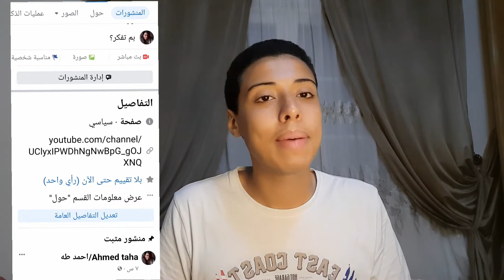اعلانات الفيسبوك الممولة اخدوا فلوسنا للأسف💔 خدوا بالكم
نصبوا,
نصبوا الصوان,
نصبوا كلبين,
نصبوا لي الفخ,
نصبوا الصوان حالات واتس,
نصبوا عليا وشحتوني فلوسي,
نصبوا رفاتك في الرمال لواء,
نصبوا فخ للعميد طلال,
نصبوا العزا لعاشور حيدر البياتي,
نصبوا يا زهراء اليوم,
نصبوا خيمكم,
يا شيعتي نصبوا العزا حسين الاكرف,
يا شيعتي نصبوا العزا ونوحوا عليا,
يا شيعتي نصبوا العزا,
وعهد الله نصبوا عليا,
شيعتي نصبوا المآتم والعزاء لمصيبتي,
هكذا نصبوا الخيم,
نور ستارز نصبوا علي,
نصبوا مواكبهم,
نصبوا على اكبر محلات الصاغة,
محمد سعد نصبوا الصوان,
شخص نصب عليه في مصر,
نصبولي فخ,
نصبولي 1000 كمين,
نصبولي الف,
نصبولي قالب الله غالب يا طالب,
نصبولي الف ويجز,
نصبولي احسن عزاء,
نصبولي كمين,
نصبولي كمين عشان ماشي يمين,
نصبولو الشبكة وصيدوه,
نصبولي الكماين خلوني انا دوقت المر,
لا وعهد الله نصبوا عليا,
نصبوا العزا لعاشور,
عائلته نصبوا لهم فخ,
نصبوا فخ لهيام,
كتكوت نصبوا الصوان,
فيلم كتكوت نصبوا الصوان,
على باب دارك نصبوا الخيام كلمات,
قدام دارك نصبوا المحلة,
قصيدة وعهد الله نصبوا عليا,
قدام دارك نصبوا زربية,
فيديو نصبوا الصوان,
سيد فاقد نصبوا جادر,
نصبوا عليها,
نصبوا علي,
بنات نصبوا على الناس,
نصبوا الصوان ثانوية عامة,
عالباب نصبوا الخيام,
على باب دارك نصبوا الخيام,
عرس من الجن في الصحراء قد نصبوا,
عائلة الشيف عمر نصبوا علينا,
نصبوا ظالم,
نصبوا صلاله,
نصبوا صغار,
نصبوا ذكريات,
نصبوا ذا فويس,
نصب الفعل المضارع,
حيدر البياتي نصبوا العزا,
نصبوا الصوان تالته ثانوي,
نصبوا اليه,
نصبوا الصوان ياما,
نصبوا الخيام,
انصبوا لي خيمة عند قبر خديجة,
انصبوا العزاء لعاشور حيدر البياتي,
نصابين فيسبوك,
نصب واحتيال فيسبوك,
نصابين فيسبوك نهائيا,
نصابين فيسبوك نور مار,
نصابين فيسبوك لايت,
نصابين فيسبوك بوك,
نصابين فيسبوك قديم,
نصب في فيسبوك,
نصب على فيسبوك,
نصابين فيسبوك ظبي,
نصابين فيسبوك طويلة,
نصابين فيسبوك طارق السويدان,
نصابين فيسبوك طويل,
نصابين فيسبوك ضياء,
نصابين فيسبوك ضحك,
نصابين فيسبوك صيني,
نصابين فيسبوك زينب,
نصابين فيسبوك زينة,
نصابين فيسبوك زمان,
نصابين فيسبوك رمضان,
نصابين فيسبوك ذهب,
نصابين فيسبوك ذكرى,
نصابين فيسبوك دايموند,
نصابين فيسبوك دفعة بيروت,
نصابين فيسبوك ديدين كلاش,
نصابين فيسبوك حالات واتس,
نصابين فيسبوك جديد,
نصابين فيسبوك جزائري,
نصابين فيسبوك ثاني,
نصابين الفيس بوك,
نصابين فيسبوك 02,
نصابين فيسبوك 07,
نصابين فيسبوك 08,
نصابين فيسبوك 14,
نصابين فيسبوك 19,
نصابين فيسبوك 2021,
نصابين فيسبوك 2020,
نصابين فيسبوك 3d,
نصابين فيسبوك 60,
نصابين فيسبوك 8d,
نصابين فيسبوك 99,
نصابين فيسبوك 90